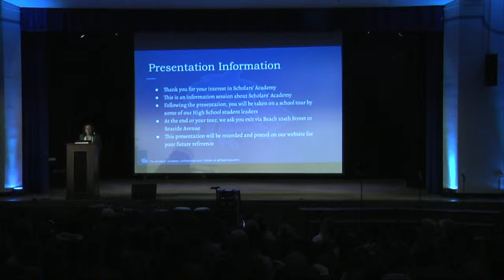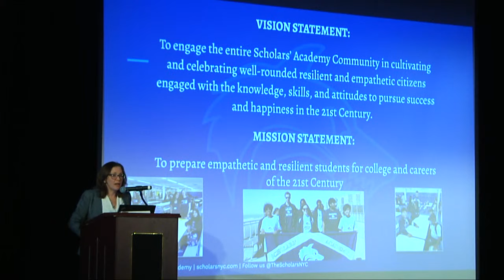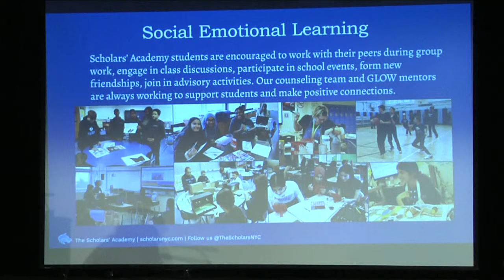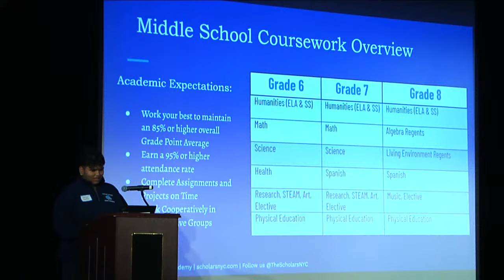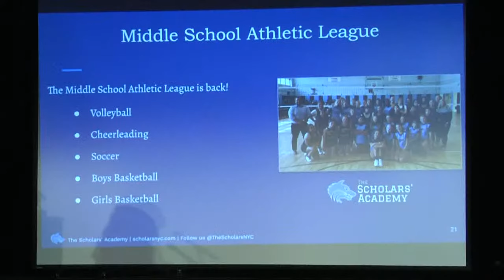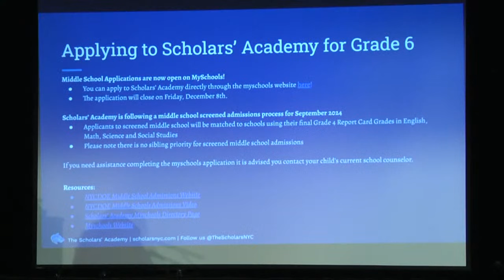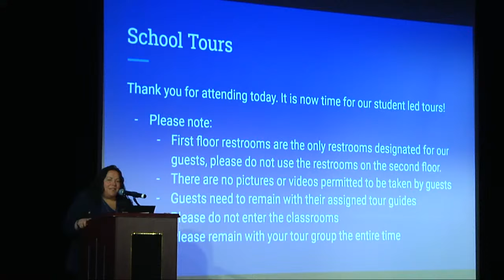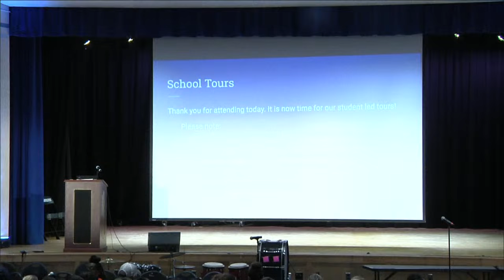Scholars' Academy Information Session for Prospective Students Nov. 8th, 2023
On Wednesday, November 8th, between 9:00am to around 11:00am, we will welcome families who pre-registered to visit and tour the school,  with performances by chorus, band, cheer. Following the performances, families will be presented with Information about our school in the Theater. Following the Information Session, families will be broken into small groups and tour the first and second floor of the school. This Livestream is brought to you, in the event you were not able to attend the Information Session. Unfortunately, in this day, we will not be able to provide a virtual tour of the school. However, later in the year you will be able to see a pre-recorded virtual tour.

PRODUCTION CREW:
Producer: Mr. Recinos
Claudia R. (904): Director
Ashley D. (701): Technical Director
Mekhi B. (125): Sound Engineer
Nicholas D. (903): Assistant Sound Engineer
Zia B. (113): Stage Light Engineer
Haaniya R. (901): LED Light Engineer
Andres C. (806): Spot Light Operator 1
Dylan P. (804): Spot Light Operator 2
Sophia R. (901): Camera Operator 1
Kiara F. (901): Camera Operator 2
Charles W. (806): Camera Operator 3
Kate T. (701): Camera Operator 4
Asma A. (803): Floor Manager
Amanda J. (105): Photographer